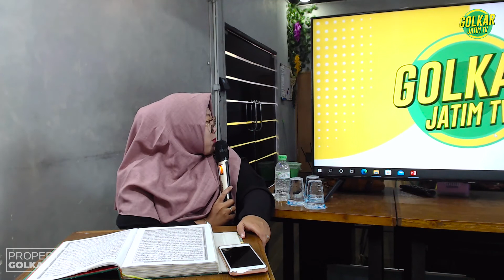Surat Al-Baqarah Ayat 60-61 || TAHSIN AL-QURAN GOLKAR JATIM